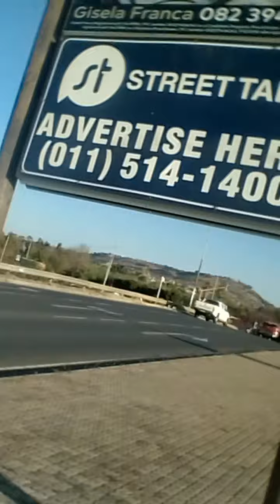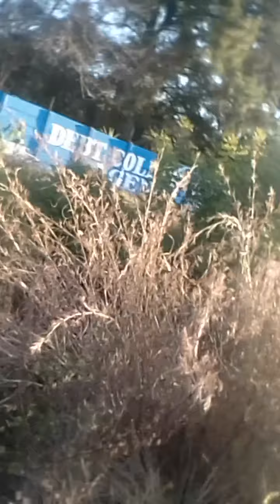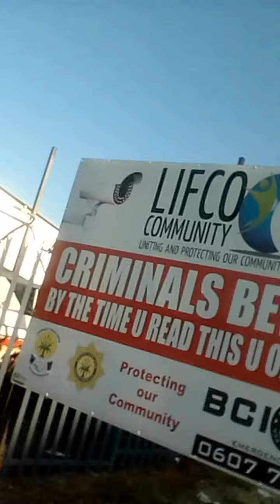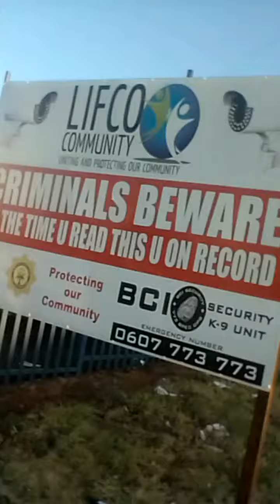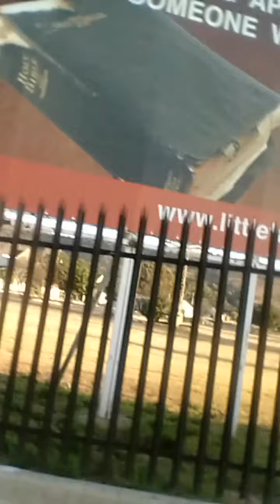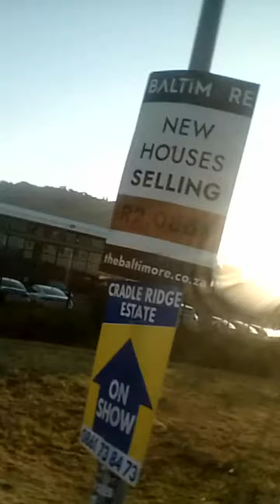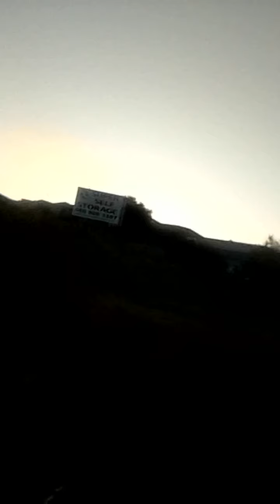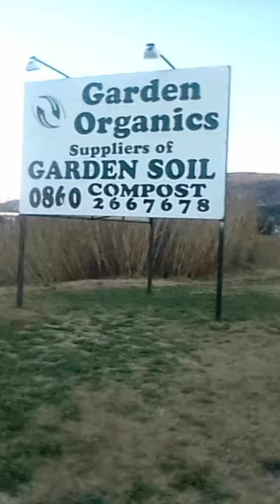The God State- Debt, War, Suicide. The great war